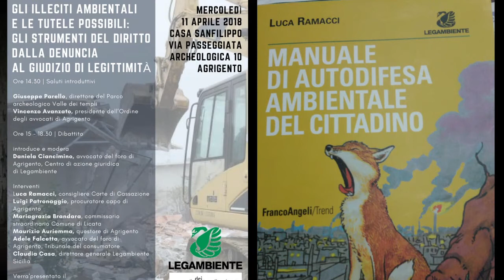"Manuale di Autodifesa Ambientale del Cittadino".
"Manuale di Autodifesa Ambientale del Cittadino". Luca Ramacci, Consigliere Corte di Cassazione.
Il cittadino è la vera sentinella del territorio! Ad affermarlo è Luca Ramacci, consigliere Corte di Cassazione ed autore del "Manuale di autodifesa ambientale del cittadino", un libro di norme e consigli per affermare la legalità che l'autore ha scritto proprio per dare ai non addetti ai lavori indicazioni utili in un settore complesso come il diritto ambientale. Lo abbiamo incontrato e ne abbiamo parlato con lui.

Convegno "Gli illeciti ambientali e le tutele possibili: Gli strumenti del diritto dalla denuncia al giudizio di legittimità" organizzato da LEGAMBIENTE nel pomeriggio alle 14:30 a Casa Sanfilippo.
Di Laura Biffi